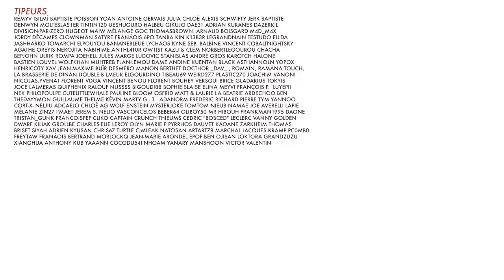BADNEWS CONFINEMENT #14 - AVC